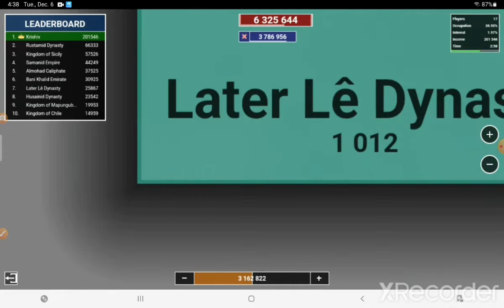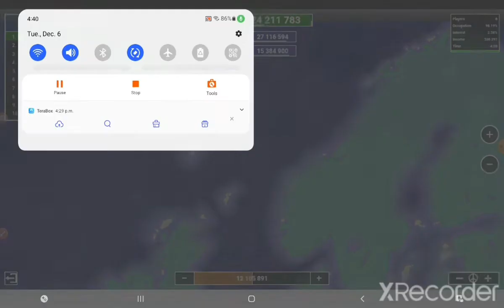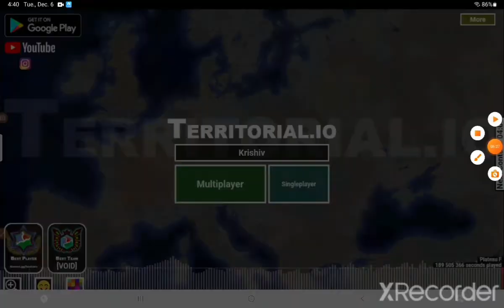I TOOK OVER THE ENTIRE WORLD!! (Terratorial.io GAMEPLAY #1)